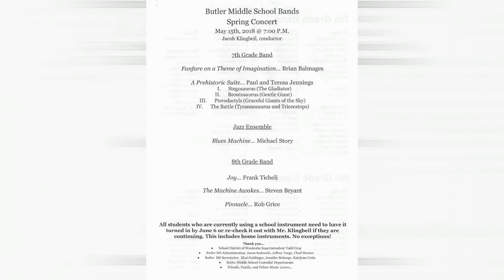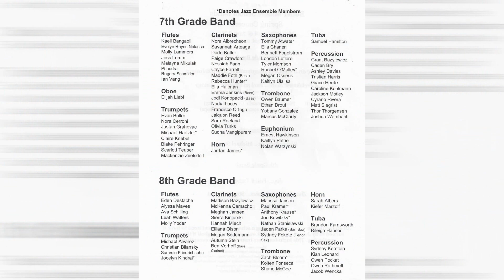Butler Middle School 8th Grade Concert 5 15 2019